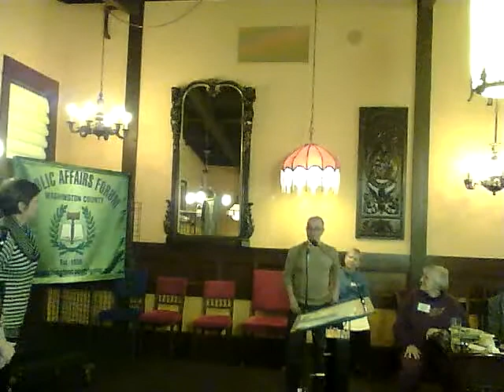Washington County Public Affairs Forum, Monday March 5, 2012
Washington County Public Affairs Forum
On Monday March 5, 2012, the Washington County Public Affairs Forum (PAF) will hear from Steve Allen, operations manager for the City of Wilsonville's SMART transit agency, on their latest successes and challenges. Then Julie Wilcke, CEO of Ride Connection, will explain their bus service, which offers commuter residents in rural Washington County a way to get around without a private vehicle.

18925 N.W. Tanasbourne Dr. Hillsboro, OR 97124